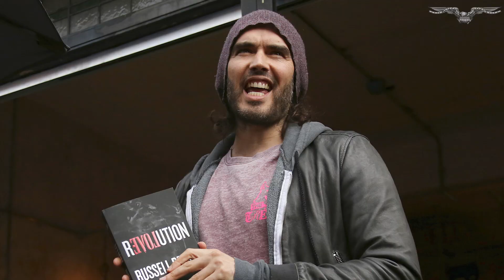YouTube suspends Russell Brand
YouTube has blocked Russell Brand from profiting off its platform.

The video channel took action after a report this past weekend. Several media platforms have taken measures in response, which include the BBC's decision to pull down his content and publishers placing his book deal on hold.